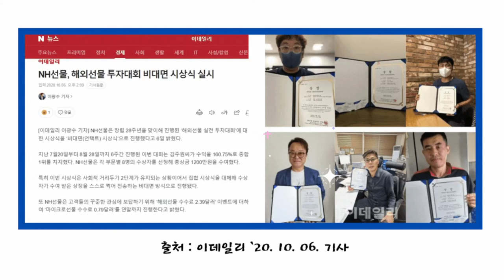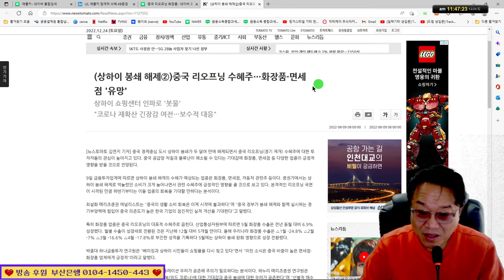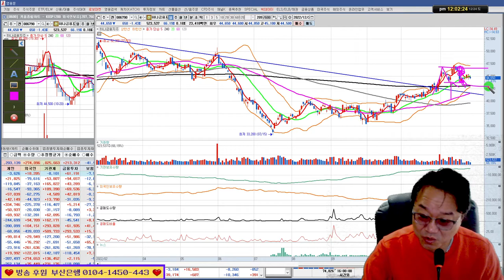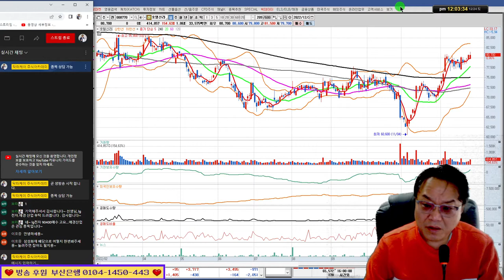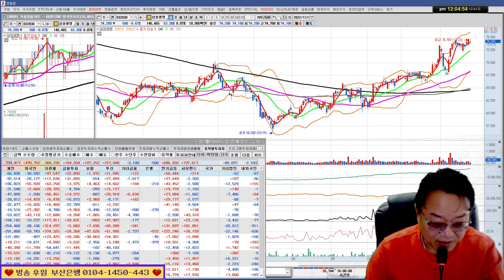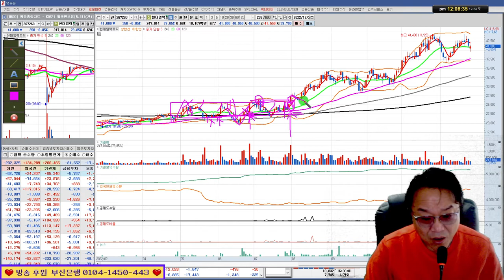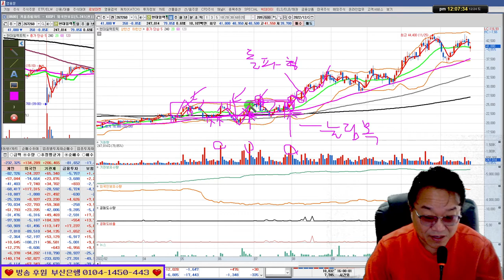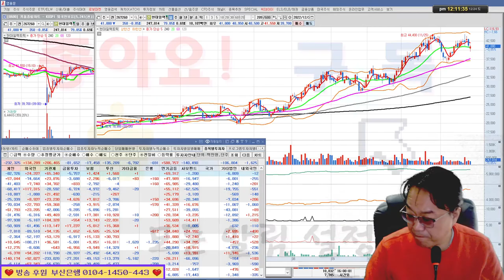매수, 매도의 핵심 포인트/LG전자,애경산업,코스맥스,호텔신라,현대일렉트릭,삼성화재/실전투자대회 입상자 닥터케이의 주식방송 22/12/24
방송중 언급되는 종목에 대한 분석은 저의 견해이며